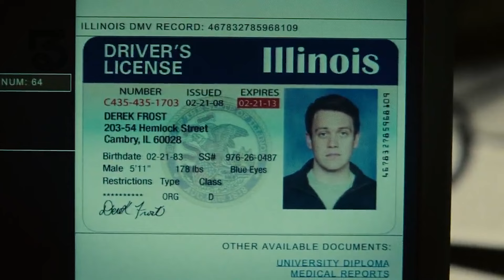These Scientists Conduct A Crazy Experiment That Made This Man Die Countless Times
Hi, today we will explain the plot of a movie called Source Code which was released in 2011. So, let's get to the storyline.
One day, a military pilot named Colter Stevens woke up on a train, in front of him was a beautiful woman named Christina. Looking around, Colter looked confused because everything he saw was very strange to him plus the woman in front of him always called him Sean. After checking his face and the identification he carried, it turned out that at that time Colter really woke up in the body of a teacher named Sean Fentress, Frantically Colter tried to explain everything to Christina, But suddenly, the train they were traveling on exploded violently.